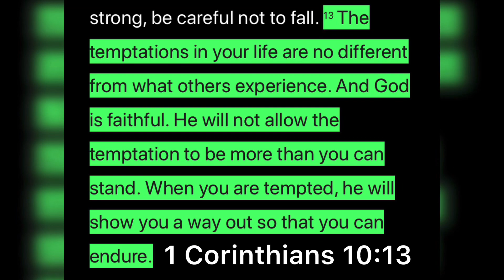I WAS BULLI£D FOR BEING DARKSKIN.. {STORY-TIME}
Subcount: 11,810🌟

hey guys, it’s Deedee. today i did a video talking about when i got bulli£d for being darkskin.. and i cried😭 this took so much confidence to post this mannn 😩 but i believe it can help a lot of you so here we are😩

Stay safe, love you x